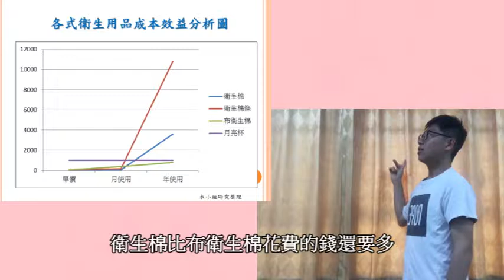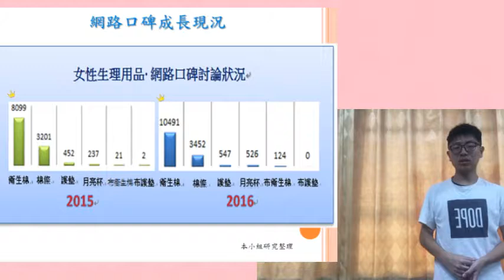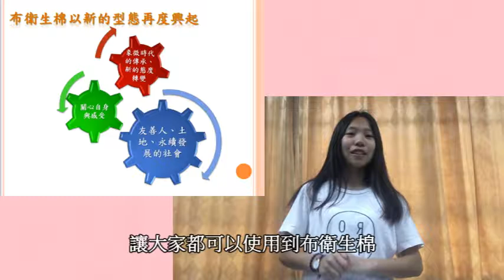106佳作_商業與管理群_新北市立鶯歌高級工商職業學校_無塑生活-布衛生棉之推廣